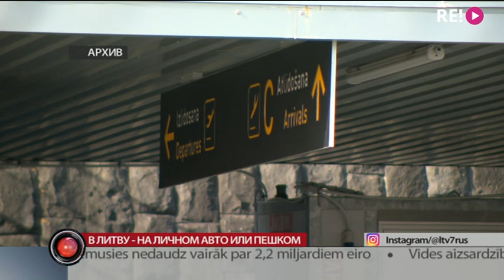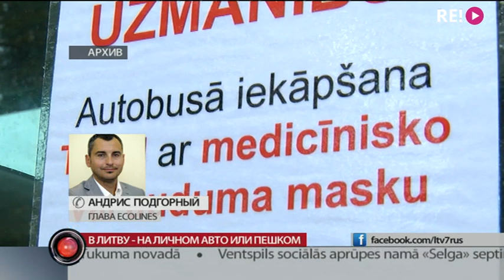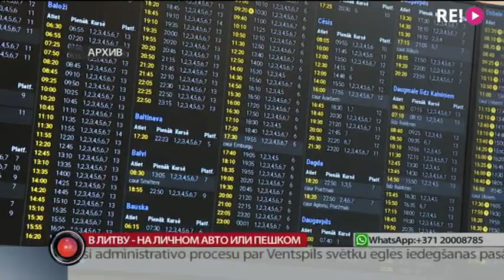С сегодняшнего дня в Литву — только на личном транспорте или пешком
Заболеваемость коронавирусом там вдвое превышает средний уровень по Европе. Перевозчики такое решение встретили с непониманием, а министр сообщения Талис Линкайтс и вовсе призывает изменить формулу, по которой страна решает — куда везти людей можно, а куда нельзя. Ведь дело не только в Литве. Виктория Пушкеле продолжит.